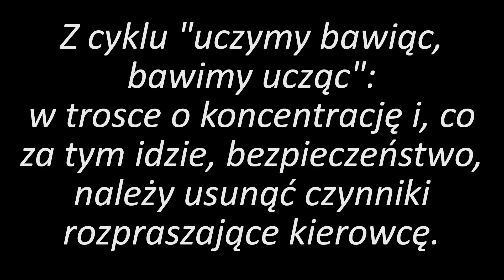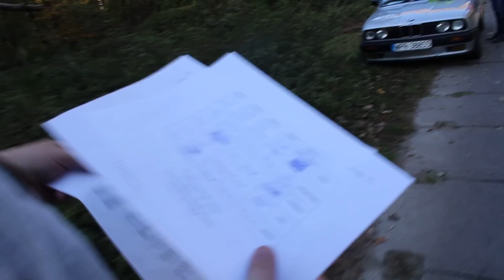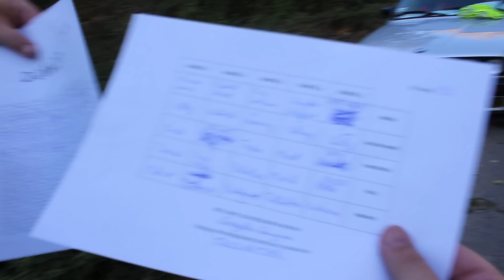YW - mocny koniec sezonu '18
Ekipa Youngtimer Warsaw we współpracą z Warszawą Inaczej, Miksem Wielokołowym i Wrostami Ściany Wschodniej z okazji zakończenia sezonu 2018 zrobiła rajd. Był świetny.